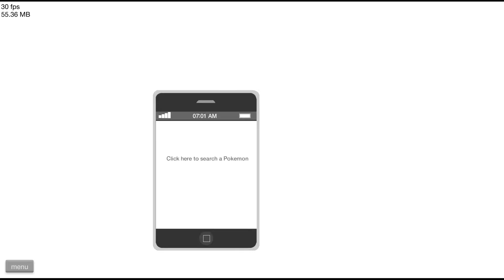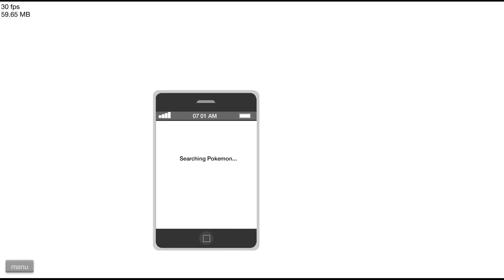NON ADVERTISABLE ASS | Happy Wheels #1